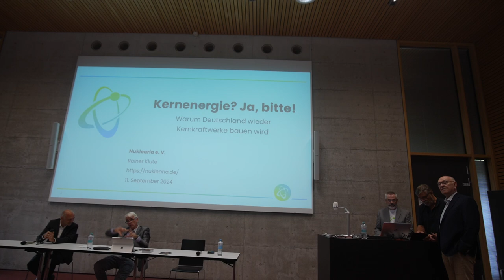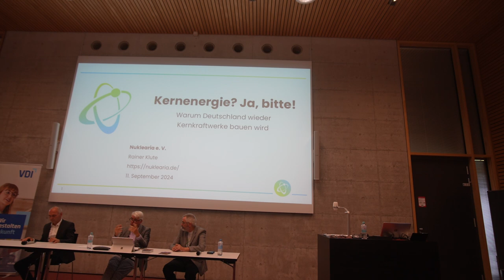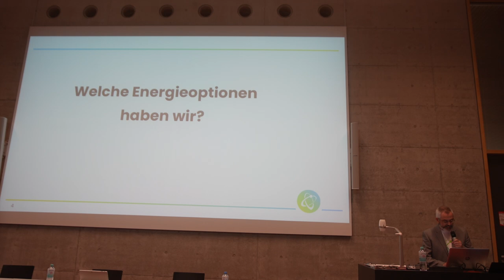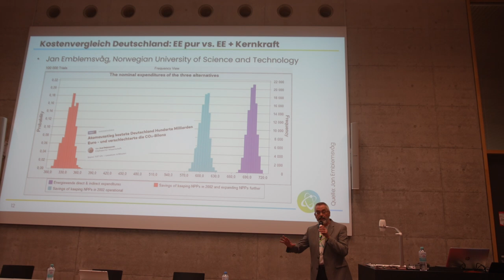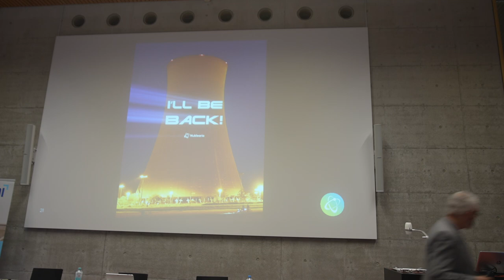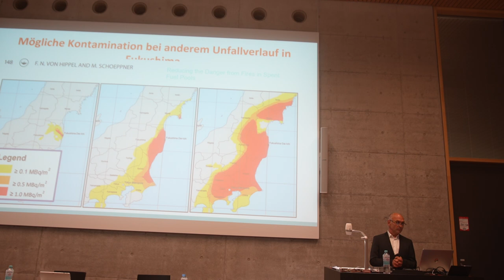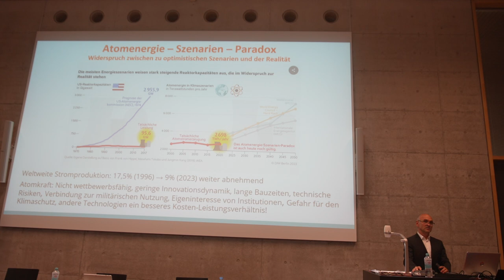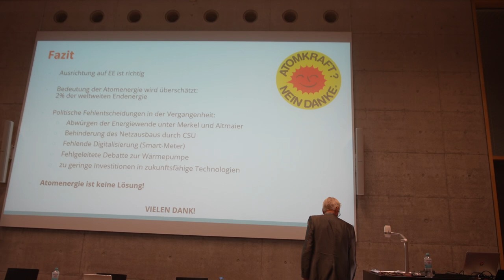Podiumsdiskussion Kernkraft – Risiko und Nutzen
Zum Thema »Kernkraft – Risiko und Nutzen« diskutieren Rainer Klute (Nuklearia) und Heinz Smital (Greenpeace).
Moderation: Dr. Thomas Walter Tromm
Veranstalter: VDI-Rheingau Bezirksverein, Arbeitskreis Senior-Ingenieure

Inhalt:
0:08:27: Begrüßung (Dr. Walter Wipperfürth)
0:13:07: Einführung (Dr. Thomas Walter Tromm)
0:22:09: Vortrag Rainer Klute (Nuklearia)
0:51:08: Vortrag Heinz Smital (Greenpeace)
1:13:03: Podiumsdiskussion